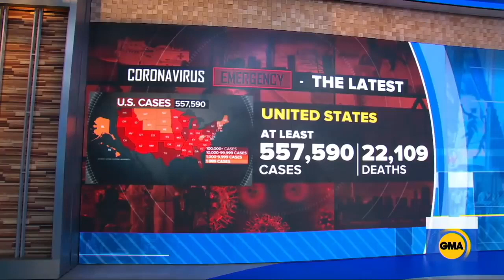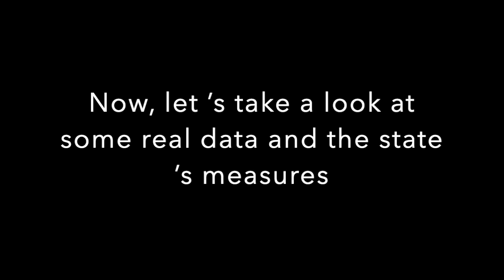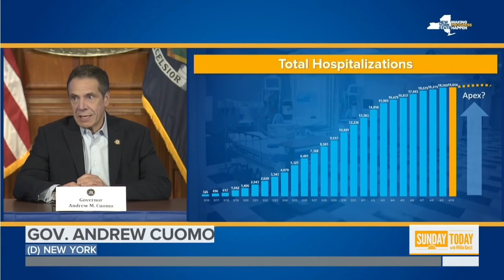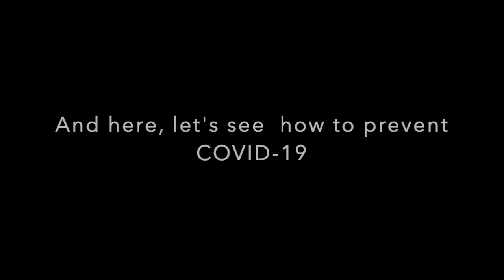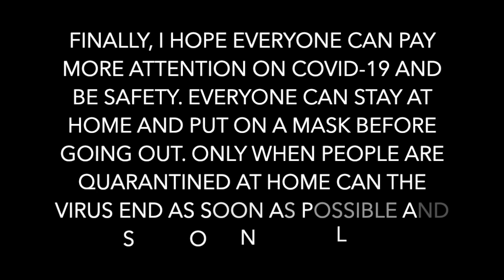Project 3 Final Version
此视频有关My Movie